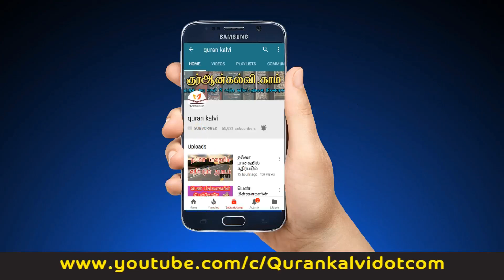தனி நபரின் சொந்த விசயங்களை விமர்சனம் செய்வது கூடுமா ?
வழங்குபவர் : மௌலவி  முஜாஹித் இப்னு ரஸீன்,